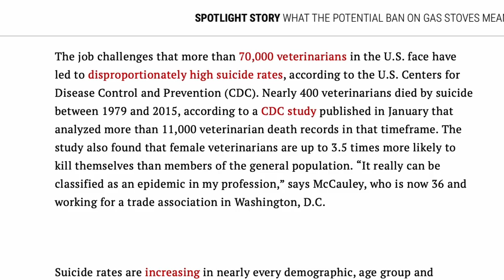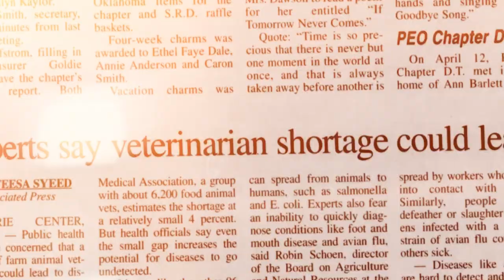Not Your Typical Vet Clinic - Modern Animal (Full Episode 192)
The veterinarian industry is changing right before your eyes, but unless you’ve been paying close attention, you probably haven’t noticed.

For years, the vet industry has been defined by small mom-and-pop clinics.

However, large investment firms have been buying up practices, yet offering nothing new or innovative.

These old practices still keep their patient records on paper, don’t offer 24/7 access, and if you are out of town, it’s nearly impossible to book an emergency appointment.

And this is all while, according to Time, suicide rates among veterinarians are extremely high, and as a matter of fact, women vet suicide rates are 3.5x the national average.

Our guest today is changing all of that, from how the clinics are built to waiving exam frees for members, Modern Animal is redefining what it means to practice veterinary medicine from the ground up.

In today’s episode, we talk with Steven Eidelman, the founder of Modern Animal. We discuss:
     -  How Modern Animal is working to avoid vet burnout with this new approach
     -  Setting up a tattoo parlor at a vet conference
     -  The nationwide vet shortage, and what that means for the pet industry in the coming years

⏱️ Timecodes:
00:00 Intro to Modern Animal
1:08 Modern Animal Explained
2:52 Why Steven Eidelman was hesitant to work in the pet industry
3:31 Why Steven Eidelman initially founded Whistle
4:29 The painful process of discovering product market fit
5:59 The Mars x Whistle Buyout
7:19 Getting back to the whiteboard (again)
8:50 It all felt so similar
10:14 What the pet industry was missing
12:55 What's behind the double doors?
13:59 The wave of consolidation in the pet category
13:54 What does the tech enable me to do?
16:47 The mental health crisis in the vet industry
18:02 The Modern Animal Experience
19:31 Ending outrageous exam fees
21:00 Data collected on pets. What was uncovered?
22:40 The 4 commitments for Modern Animal
24:58 Do you acquire pre-existing practices?
26:56 The problems with commission pay for vets
30:39 How do you value design?
33:07 The shortage of vets
35:31 The big milestones for 2023
40:03 Where tech and animals meet
41:59 Exciting marketing in 2023
43:53 Tattoos at a pet conference